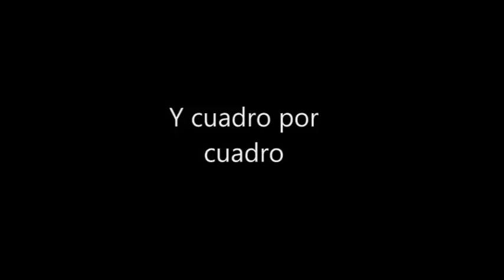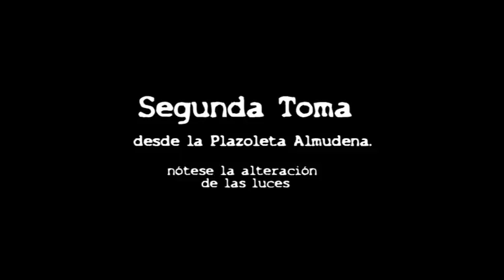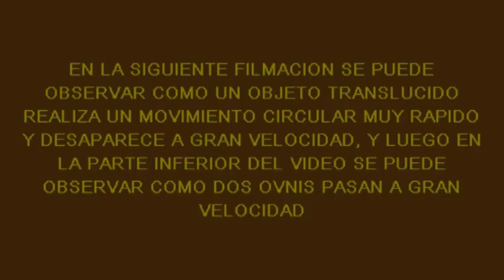CONTACTO OVNI EN CUSCO ¿BASE EXTRATERRESTRE EN LOS ANDES?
LOS MEJORES VIDEOS OVNIS CAPTADOS EN LOS ULTIMOS AÑOS,
MUCHOS SON LOS TESTIMONIOS DE PERSONAS QUE AFIRMAN HABER VISTO NAVES EN LOS CIELOS CUSQUEÑOS CADA VEZ ESTAMOS MAS CERCA DE PROBAR QUE ESTO SI SUCEDE DE ESTA MANERA, Y NOS PLANTEA LA PREGUNTA ¿ ESTAMOS SOLOS EN EL UNIVERSO?.